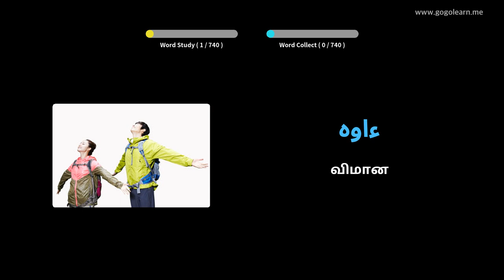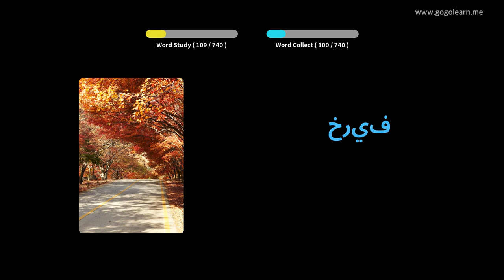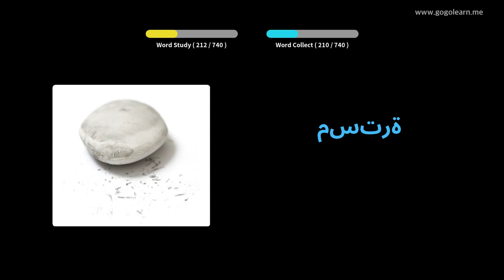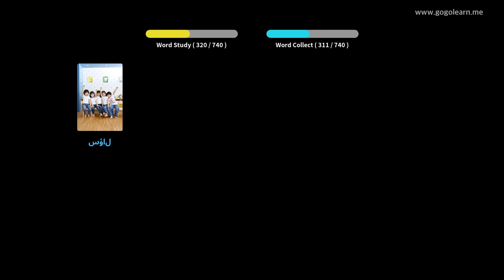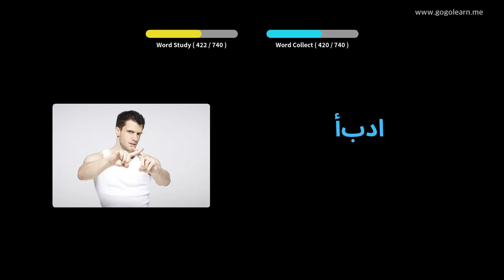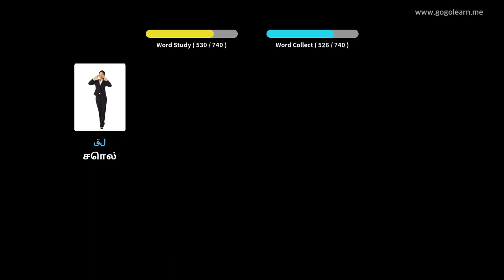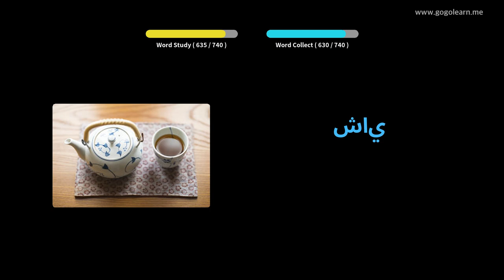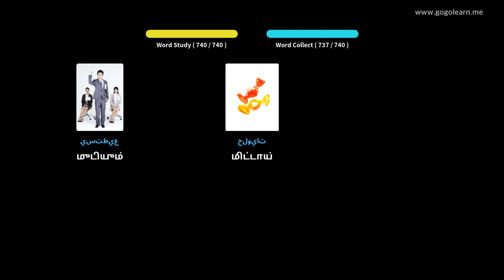அரபு சொல்லகராதி குழந்தைகள் | Golearn